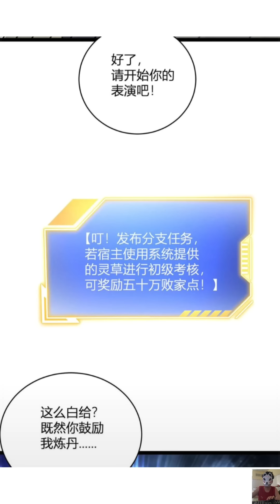Ta đây giàu nhất tu tiên giới P71 // Bạch Lang Review